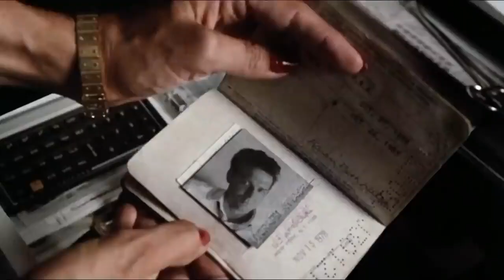mind blowing romantic scene ☺️😉